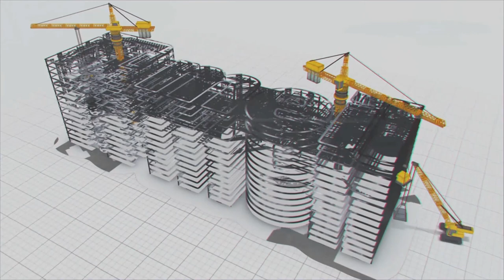Our Workforce - Our Pride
At MEIL, we take pride in our workforce, and their role has been vital to the company’s growth. We believe in recognizing our employees, highlighting their contributions, and their well-being will always be our priority.
Our men working in harsh weather and difficult topographical conditions leave us in awe of their dedication. At our Zojila Road Tunnel Project, the temperatures fall to minus degrees, and access to basic necessities becomes difficult. Yet, our men are putting their hearts and soul into readying Asia’s longest Bi-directional road tunnel to create all-weather connectivity between Srinagar and Ladakh.
Not just in cold weather conditions, our men building crucial segments of the Rajasthan Refinery in scorching heat rising to 50 degrees centigrade are working tirelessly to ready the facilities here, eventually boosting the region’s socio-economic growth.
Our teams working abroad strive to create the best infrastructure for the benefit of people. Be it the new Greenfield Mongol Refinery in Mongolia or the drinking water projects in Tanzania, our workforce always focuses on the timely execution of projects to ease the lives of common people.